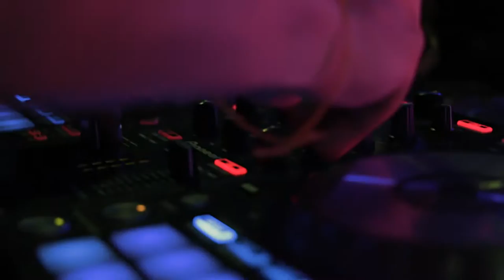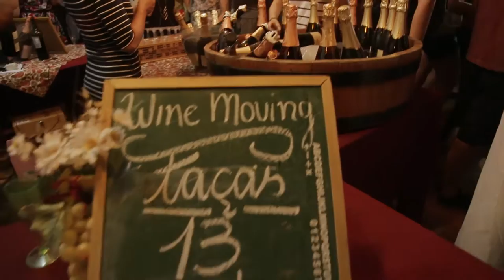Picnik @ Parque da Cidade - 21 Abr 2016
Parabéns Brasília! Uma cidade linda em movimento!

No som, rolou (na ordem): Geninho Nacanoa, Odisseu (GO), The Loreans, Fabiana Nina Rosa, Julia Hormann, Fibo (SOM+AR), The Miguelitos, Gop Tun (SP) e Rami Live aka Ramiro Galas

Coordenação: Miguel Galvão, Carol Monteiro e Julia Hormann.

Equipe Produção: Bia Galvão, Paula Werneck, Helder Martins, Edno Junior, Gabi Coser, Murilo (SP), Ana Julieta (BA), Jess, Manu, Lucas, Teta, Cavalcante, Tainá, Fabio Rabelo, Cleo & friends.

Parceiros: Ao Desapego . Cartão BRB . Coca-Cola . Compro de Quem Faz . Feito em BSB . Cia Mapati . Isca Editora . Memoan Hostel Caraíva Bahia . Tutti-Frutti Sabores Sonoros